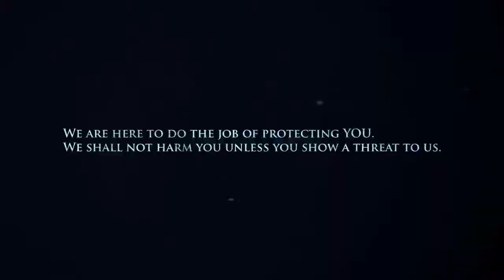We are An0nsec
Hello,we are An0nsecHackers,
You are nothing.
We are here to do the job of protecting YOU.
We shall not harm you unless you show a threat to us.